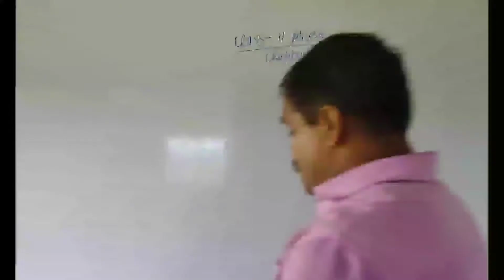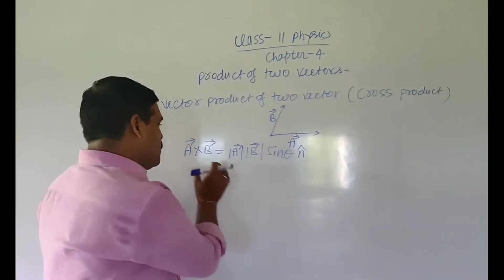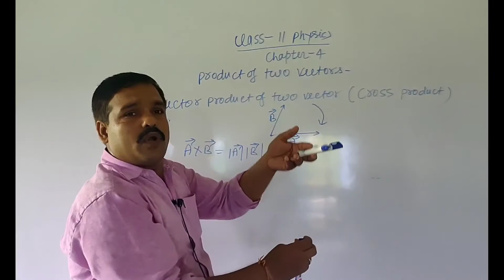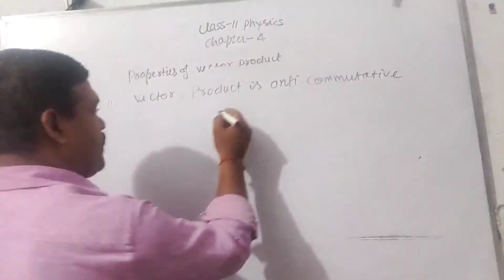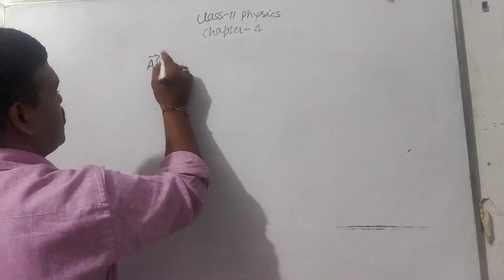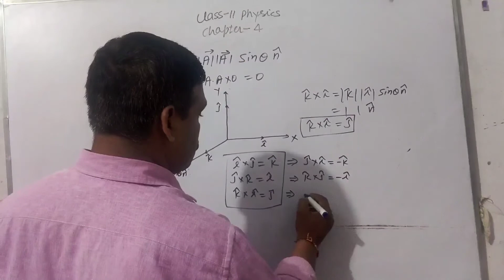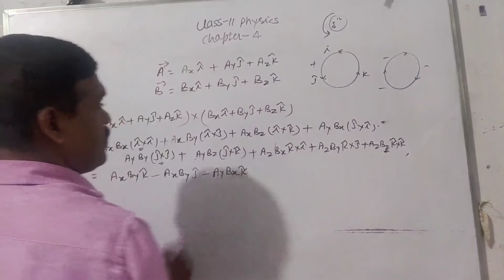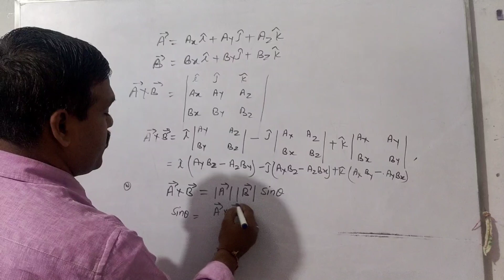Class 11 physics chapter 4 ll cross product of two vector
This video contain all topics of class 12 physics ncert
in this video we learn about product of two video , properties of scalar product
dot product , vector product

website I'd

chapter 4 motion in plane class 11 physics
addition of two vector

type of vector class 11 physics

class 11 physics chapter 4 parallelogram law of vector addition

chapter 4 Class 11 physics motion in a plane

chapter 3 physics relative motion